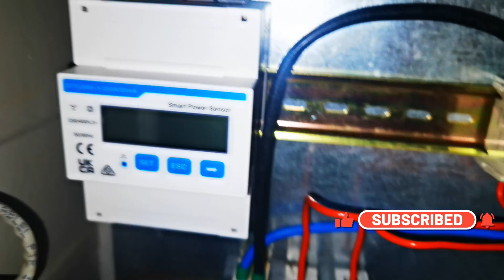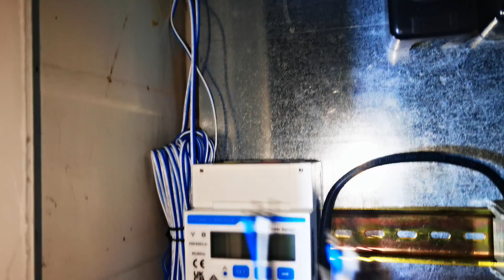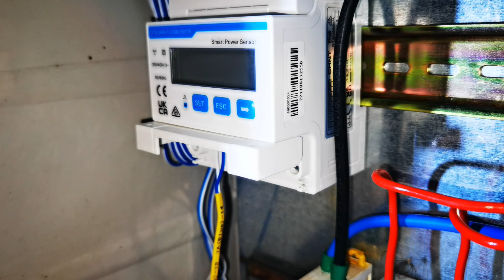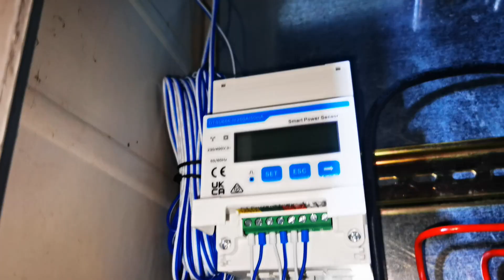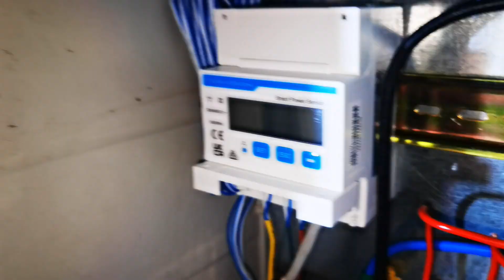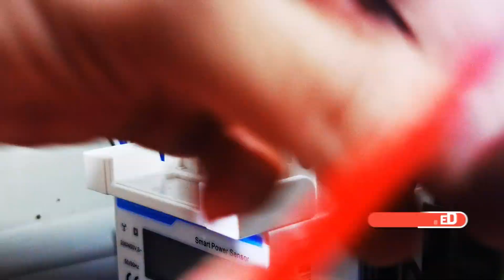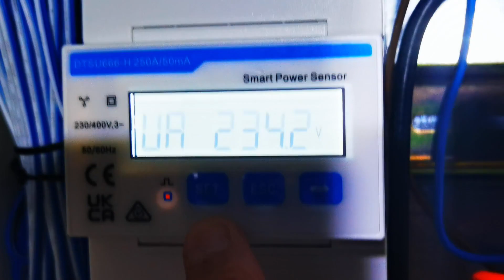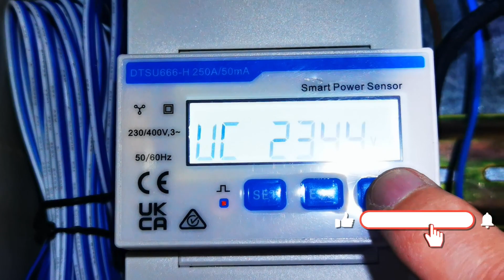INSTALARE CORECTA SMART METER TRIFAZAT DTSU-666-H pentru INVERTOARE HUAWEI SUN2000 KTL M1 M2 M3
Alătură-te acestui canal pentru a primi acces la beneficii:
INSTALARE CORECTA SMART METER TRIFAZAT DTSU-666-H pentru INVERTOARE HUAWEI SUN2000 KTL M1 M2 M3 si SENZOR TRANSFORMATOR CURENT.

Un smart meter trifazat pentru panouri fotovoltaice este un dispozitiv de măsurare avansat utilizat pentru a monitoriza producția și consumul de energie electrică într-un sistem de panouri fotovoltaice conectat la rețeaua electrică. Acest tip de contor este capabil să măsoare atât energia electrică produsă de panourile fotovoltaice și injectată în rețeaua electrică, cât și energia electrică consumată de instalația electrică a clădirii sau locuinței în care sunt instalate panourile.

Caracteristicile cheie ale unui smart meter trifazat pentru panouri fotovoltaice includ:

1. Măsurători avansate: Acest tip de smart meter poate măsura atât curentul continuu (DC) produs de panourile fotovoltaice, cât și curentul alternativ (AC) consumat sau injectat în rețea.

2. Monitorizare bidirecțională: Smart meterul poate monitoriza fluxul bidirecțional de energie electrică, astfel încât să poată înregistra energia electrică produsă și injectată în rețea, dar și energia electrică consumată din rețea în momentele când producția de energie nu acoperă cerințele consumului.

3. Comunicații inteligente: Aceste contoare inteligente sunt echipate cu tehnologie de comunicare care le permite să trimită și să primească informații către și de la furnizorul de energie electrică. Aceasta permite furnizorilor să monitorizeze și să gestioneze eficient fluxul de energie electrică în rețea.

4. Date în timp real: Utilizatorii pot accesa datele în timp real legate de producția și consumul de energie electrică prin intermediul unor aplicații mobile sau platforme web. Aceste date pot ajuta utilizatorii să optimizeze utilizarea energiei și să urmărească performanța sistemului de panouri fotovoltaice.

5. Facturare mai precisă: Datorită capacității sale de a măsura atât producția, cât și consumul de energie electrică, smart meterul trifazat poate contribui la o facturare mai precisă din partea furnizorului de energie electrică.

6. Monitorizare a performanței: Prin analizarea datelor colectate de smart meter, utilizatorii pot evalua eficiența și performanța sistemului de panouri fotovoltaice în timp. Aceasta poate ajuta la identificarea eventualelor probleme sau pierderi de eficiență.

În general, un smart meter trifazat pentru panouri fotovoltaice este un instrument esențial pentru gestionarea eficientă a unei instalații de energie solară, permițând proprietarilor să maximizeze utilizarea energiei verzi și să monitorizeze producția și consumul de energie în timp real.